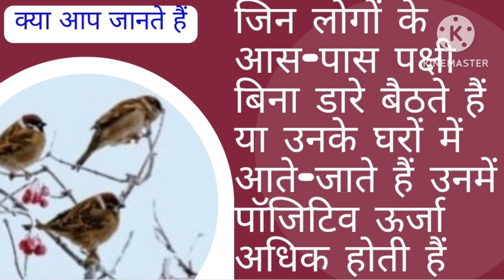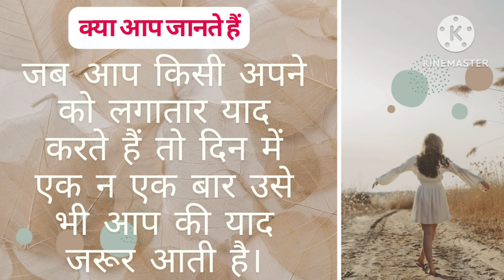क्या आप जानते हैं |रोचक तथ्य|फैक्ट|Do you know|कपड़े मूड बदल सकते हैं ।कमाल है ।ऐसा भी होत है